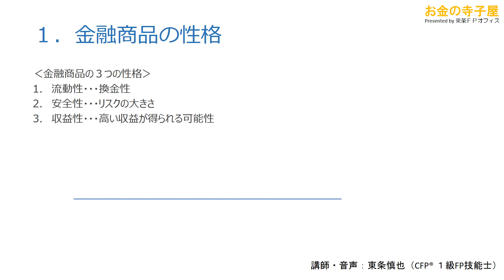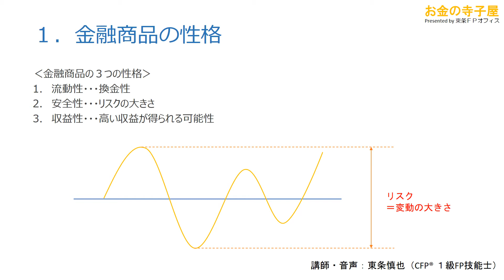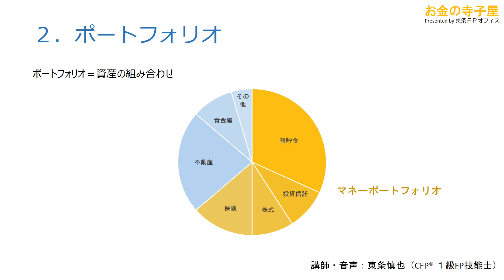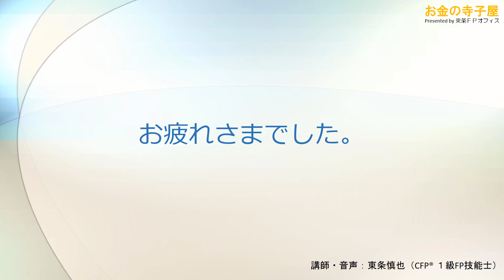【この動画は修正前動画です。下のURLから最新版をご覧ください】金融01－金融商品の特性とポートフォリオ（講師：東条慎也）